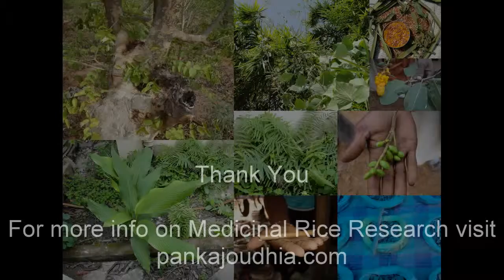Medicinal Rice P5N Formulations for Suregada Excess: Pankaj Oudhia's Medicinal Plant Database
Human and Bovine Tuberculosis: Role of Indigenous Medicinal Rice Formulations. Research Document by Pankaj Oudhia.

Bhaisajya Ratnabali and Indigenous Medicinal Rice Formulations. Research Document by Pankaj Oudhia.

The Elephant-Lore of the Hindus: Indigenous Medicinal Rice in Ethnoveterinary Formulations. Research Document by Pankaj Oudhia.

The medical science in ancient India and Indigenous Medicinal Rice Formulations. Research Document by Pankaj Oudhia.

Alcoholism in Ayurveda and Indigenous Medicinal Rice Formulations. Research Document by Pankaj Oudhia.

Ayurveda and Mental illness: Role of Indigenous Medicinal Rice Formulations. Research Document by Pankaj Oudhia.